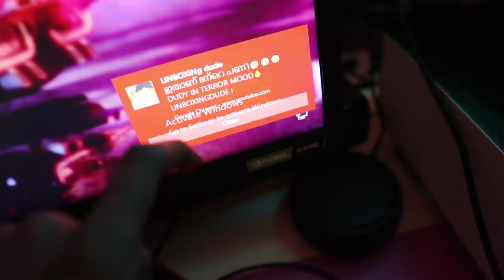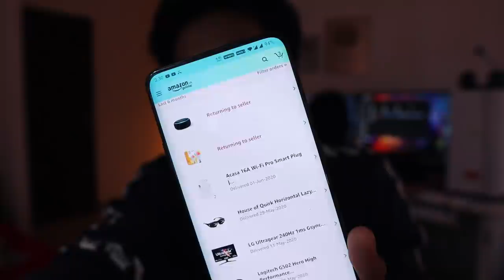TECHY DUDY🤩ഒരു പുതിയ പട്ടികുട്ടിയെ വാങ്ങിയാലോ🔥!!!!🔥UNBOXINGDUDE l